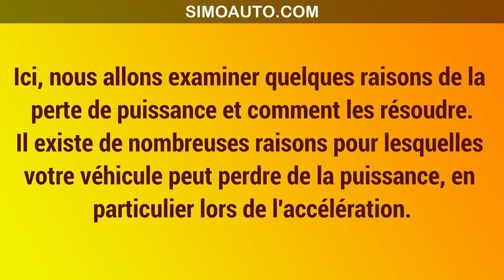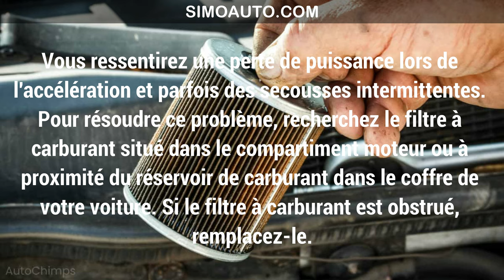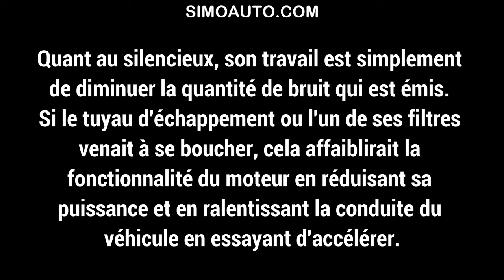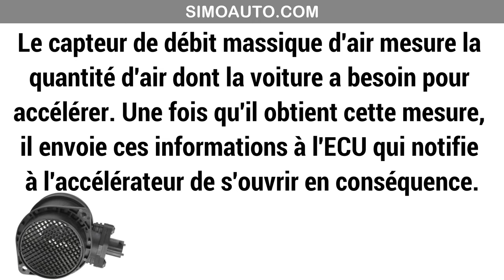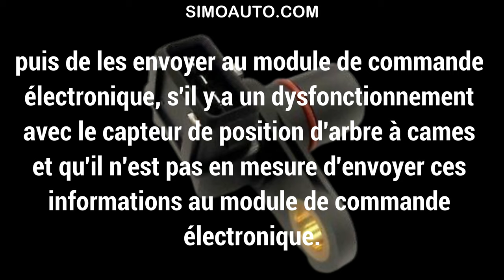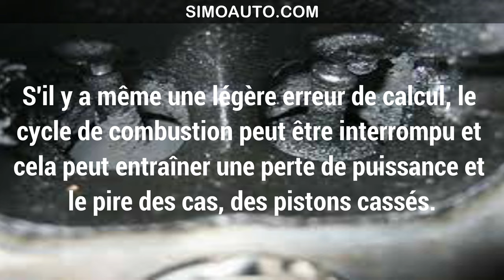Les causes de la perte de puissance du moteur (Manque de puissance moteur)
Les causes de manque de puissance moteur:
Il existe de nombreuses raisons pour lesquelles votre véhicule peut perdre de la puissance, en particulier lors de l'accélération.
Bienvenue dans SimoAuto: